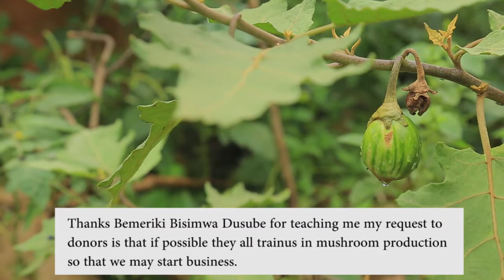success story urban permaculture